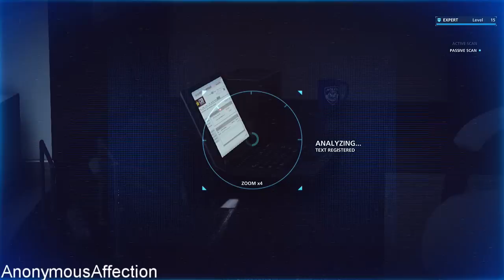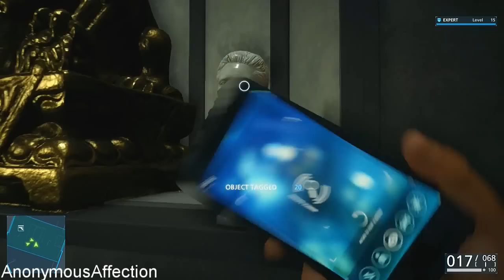Battlefield Hardline - Walkthrough Part 19 - Episode 9: Independence Day Part 2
Walkthrough of Battlefield Hardline in High Definition on the Xbox One.

Systems: PS3, Xbox 360, PlayStation 4, Xbox One, PC, iOS, Android

Developer: Visceral Games, EA Digital Illusions CE

Description:

attlefield Hardline is a spin off game in the Battlefield series that revolves around Cops and Criminals in Urban environments. Instead of focusing on the soldiers with heavy-duty military weapons and vehicles, Hardline allows players to control Agents from Cop factions (Police, SWAT, etc) and urban terrorist factions. A few Weapons and Gadgets return from previous Battlefield games, but the majority of weapons and gadgets are new or altered to fit with the new style in Hardline -- and the same goes for the Vehicles.

Unlocking weapons and gadgets in the Mutiplayer uses a brand new monetary system. You can now select what you want to unlock when you have the money to purchase them for each of the four Classes. Money is earned in addition to score while playing each of the seven Game Modes.